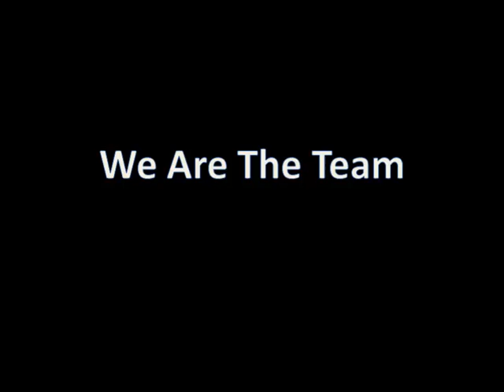Interactive Talkshow Team : Boost Your Impact Through Public Speaking